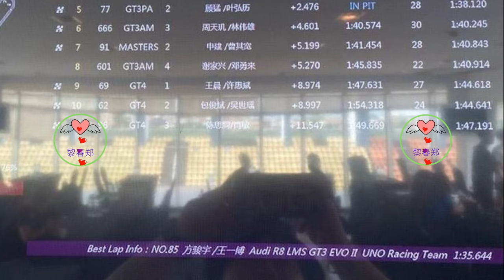王一博首战GT3赛车比赛，练习赛暂列第一，有望首秀夺冠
王一博首战GT3赛车比赛，以1分35秒644勇夺第一，表现出色。他跨足多个领域，从摩托车到赛车，不断挑战自我。与香港车手搭档，期待好成绩。
近日，超级巨星王一博将首次参加个人赛车比赛。大家都知道，王一博原本是骑摩托车的，但他敢于挑战自我，跨越多个领域，拥有了多重身份。
首场 GT3 赛车比赛即将打响，目前，王一博已经抵达比赛场地珠海国际赛车场，并在上午进行了首轮练习赛。最终，王一博以 1 分 35 秒 644 的成绩勇夺第一，领先同组其他对手一大截，表现极其出色。